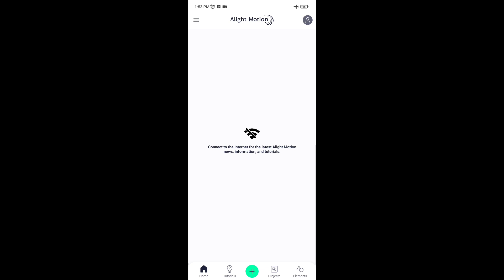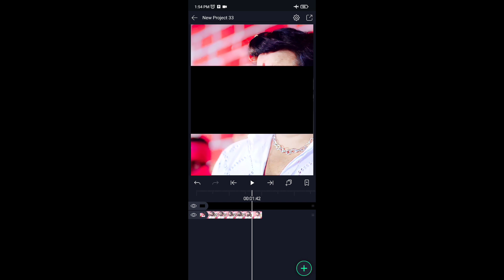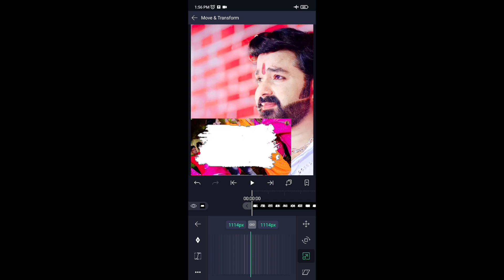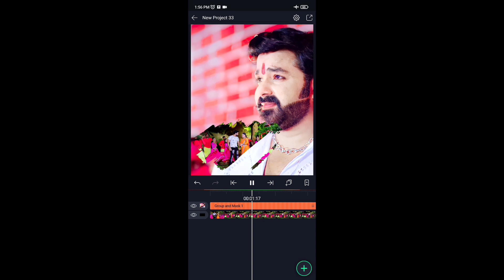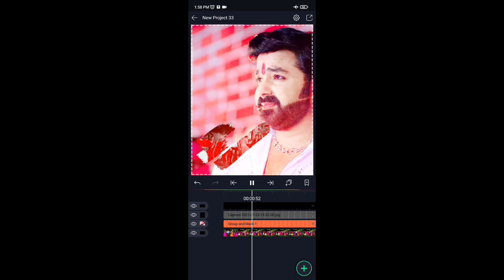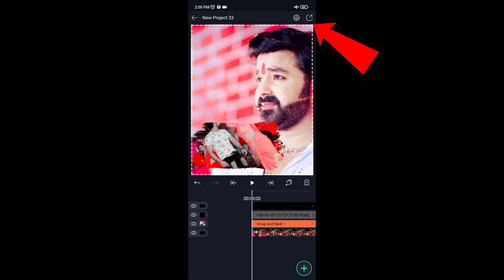Trending Brush Strok HD | Full Screen Status | Edtting | Alight Motion Brush 4K Ultra HD Photo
Alight motion Brush strok
Alight Motion New Brush Efect
Alight motion brush Efect
Alight motion New Brush Edtting

Pawan singh

Devar Ji Le Chali HD Photo👇
COMING sOon

 ( Zip File Password 3 Step in This Video )

✔️ Other Media Follow

🔸 Video Link -

Alight Motion New Trending Brush Efect
Alight Motion Trending Brush
Adobe Lightroom photo edit 2021
Adobe Lightroom photo edit Preset
New 4K Full Hd Photo

👉 अगर आपका कोई प्रश्न है तो आप हमें इंस्टाग्राम पर डीएम कर सकते हैं ( @SURAJ_PRAJAPATI77 )

👉 जब भी कोई गाना रिलीज होगा हमारा प्रयास यही रहेगा की आपको सबसे पहले 4k और फूल HD photo De Dun 🙏🙏

🌹🌹🌹 धन्यवाद् 🌹🌹🌹

🔶 Keep Supporting 🔶